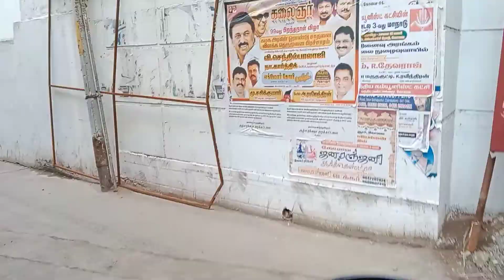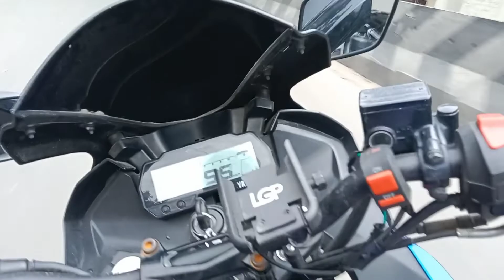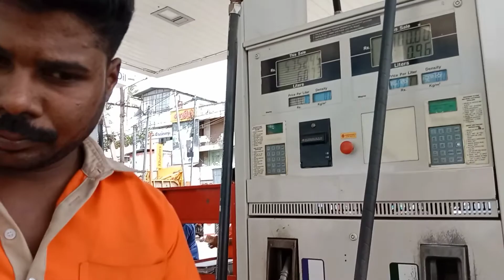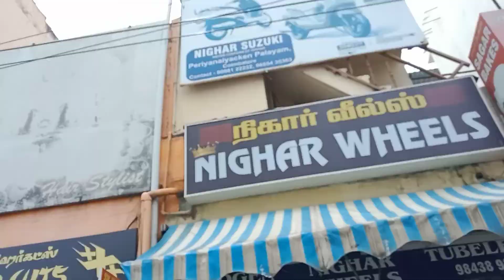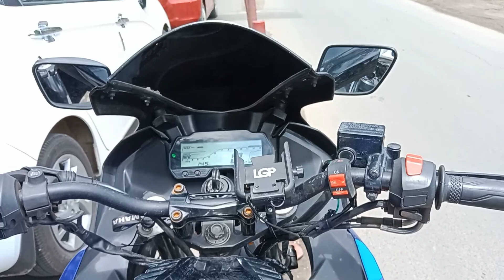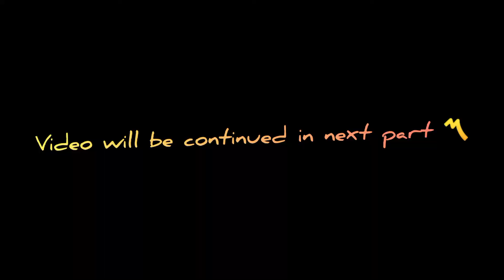Chella kutty is back🤩 | Small Ride to Marudhamalai...🙏 | part1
@dineshv3boy small Ride to Marudhamalai temple sema fun ride with my friend Chella kutty is back 🤩🤩🤩🔙